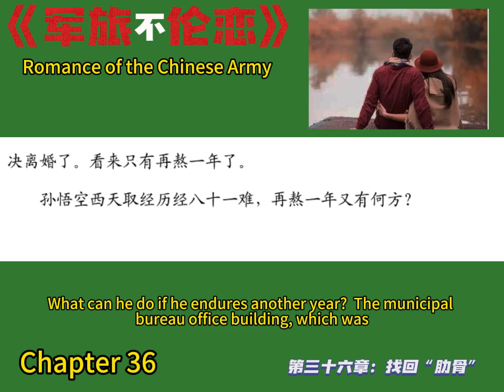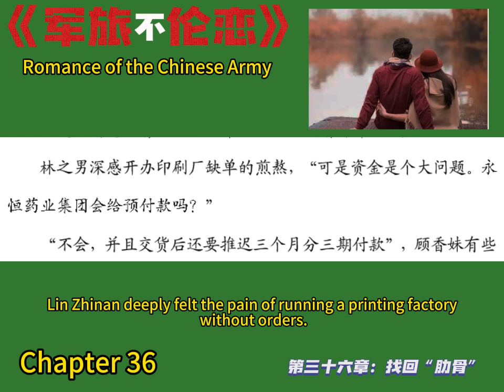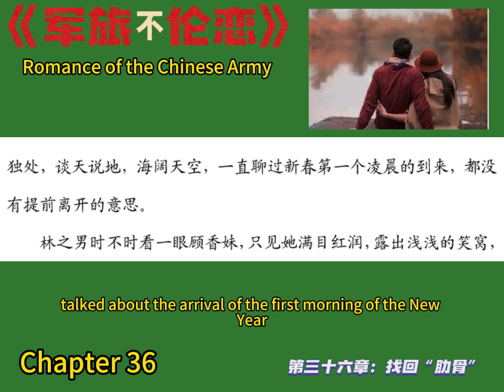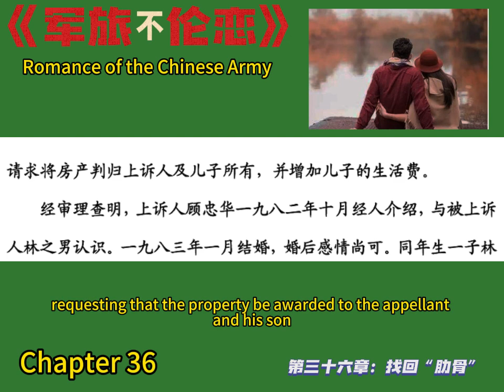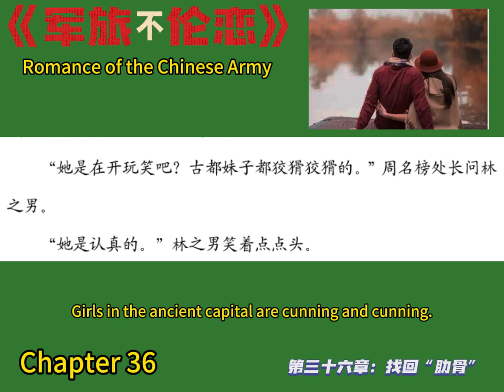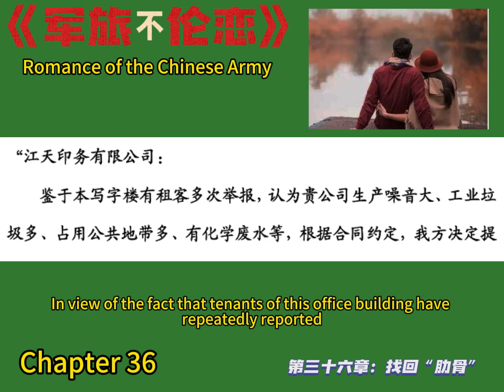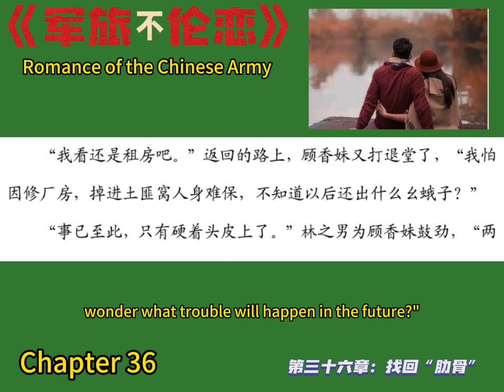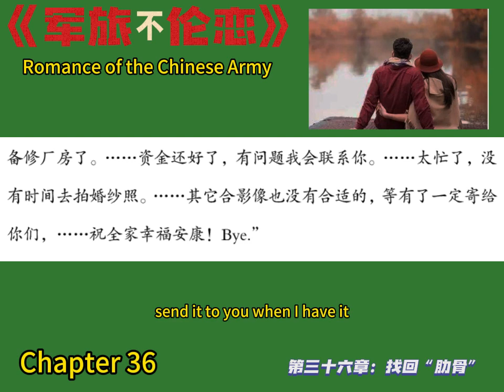《军旅不伦恋》（第36章：找回“肋骨”）（Chapter 36：Recovering the "ribs" ）(1998-2000年)（共39章）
全书主题意涵：民主平等、自主独立、和平反战、关怀大爱
全书主要内容：参军入党、晋升求学、恋爱婚姻、自修调动、参战涉政、退役转岗、创业出国

中国六十年的政治社会史；离奇分合的婚恋史；底层人的五十年奋斗史。

I would like to record that period of real history with this article, hoping to let more people understand and think about the past and future of the CCP and China (PRC).

Sixty years of political and social history in China;
Bizarre marriage and love history;
The 50-year struggle history of the bottom people.

Big history, little people, sadomasochism

(heart Zhao Shimin)